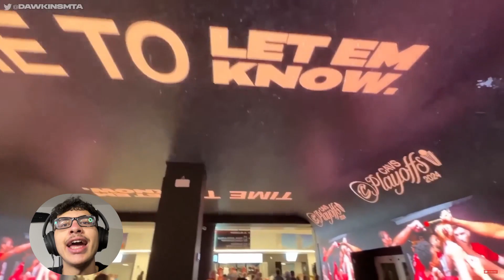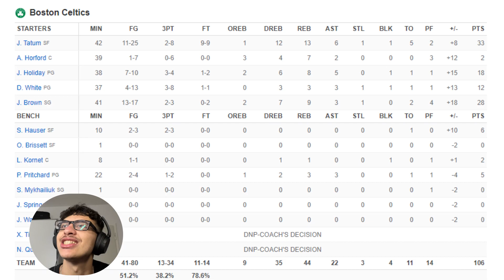CAVS NEED HELP | Boston Celtics vs Cleveland Cavaliers Game 3 Full Highlights REACTION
i need to see a garland takeover game pls